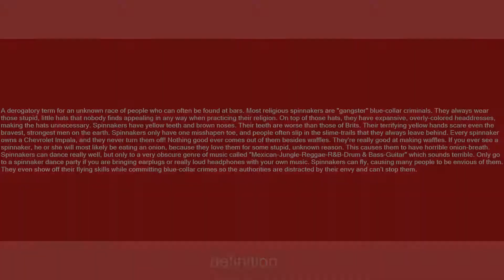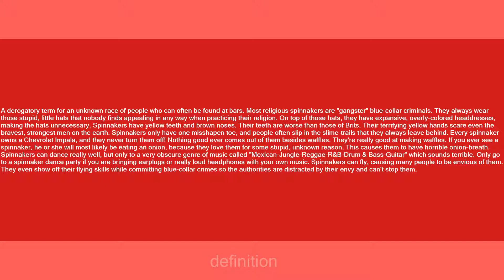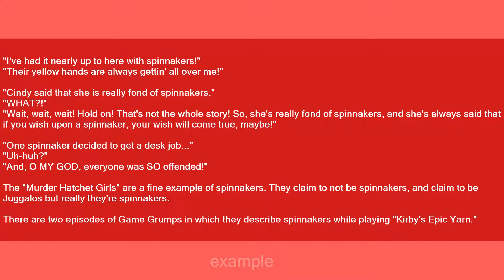Spinnakers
Slang flashcards: